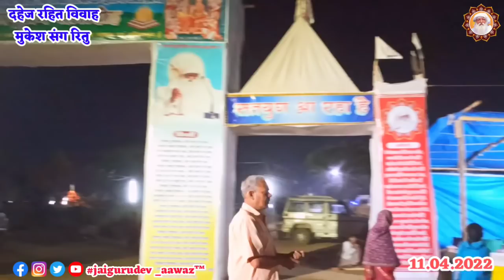11 अप्रैल 2022। ज्ञान आश्रम पर दहेज रहित विवाह। मुकेश (झारखंड) संग रितु (उत्तर प्रदेश)